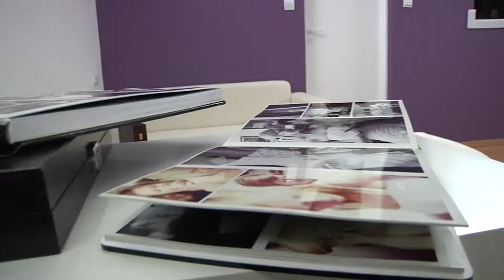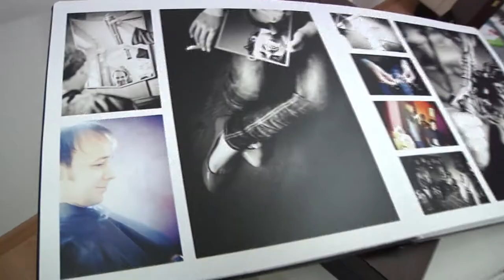ilumi tv studio HD - Pocket studio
Film Reklamowy